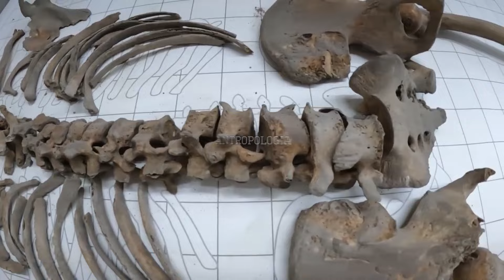LUDZKIE KOŚCI W CENTRUM MIASTA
Witajcie
Przedstawiam Wam film z moich niedawnych prac badawczych.
To tu łączy się archeologia z antropologią.

Sprzęt przy pomocy którego nagrałam odcinek:

1. GoPro10 Hero
2. Bezlusterkowiec Panasonic Lumix G100 + 12-32mm + 35-100mm
3. Mikrofon Rode VideoMic Pro+
4. Osłona przeciwwietrzna RODE DeadCat
5. IPhone ProMax 14

Montaż materiału i edycja: Dawid Andrzejczak

Licencja intro: A SLC-2D5565E4-F60C5F3942